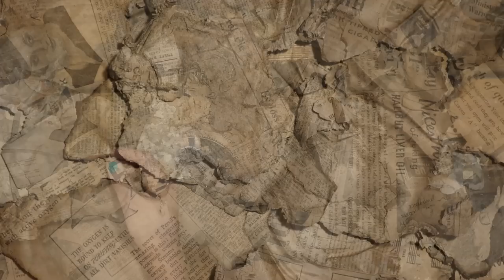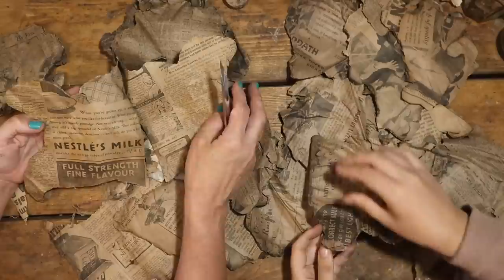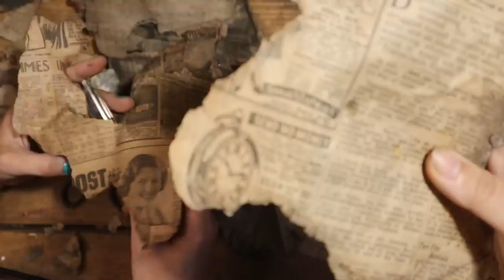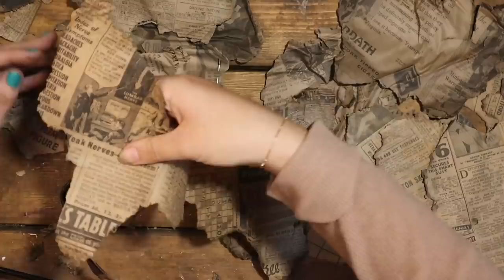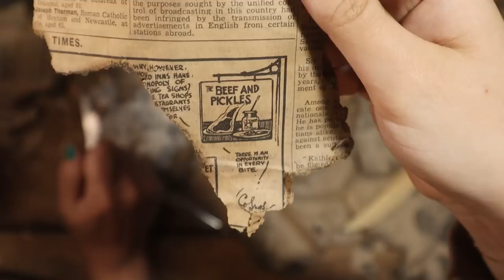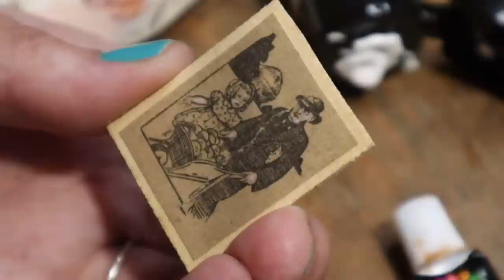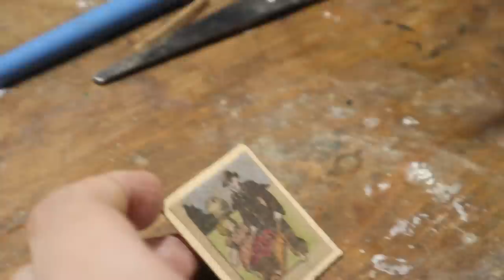Crafting Dolls House Miniature Books With Mudlarked 1930`s Newspaper!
This week we sort through some 1930s newspaper we found while mudlarking! We then made 2 possibly 3 books for our dolls house. Come with us to see if we managed it :)

If you would like to see us finding the things we use pop over to our other channel "Mudlarking With Kit + Caboodlers"